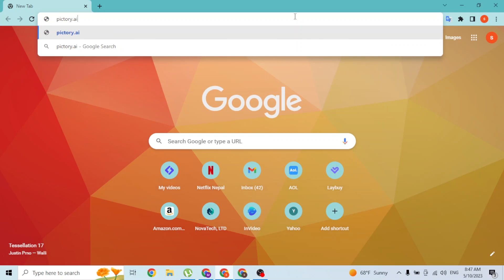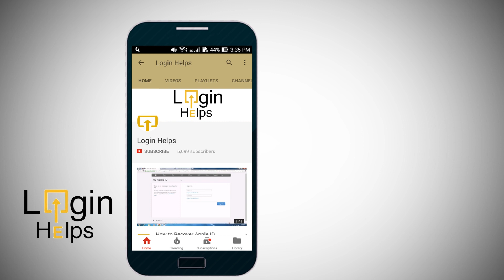How to Login Pictory AI Online? Pictory Login Tutorial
Learn, How To Login Pictory Ai Online at @LoginHelps. This is a Pictory Login Tutorial video online. login pictoryai pictoryaitutorial howto tutorial loginhelps Welcome to the Pictory AI Login tutorial! Pictory AI is an online platform that provides various creative tools and features for photo editing and enhancement. If you are a user of Pictory AI, this guide will assist you in accessing your account and making the most of its functionalities. To log in to Pictory AI, follow our step-by-step instructions to navigate to the login page and enter your login credentials. We will also provide helpful tips for troubleshooting any login issues you may encounter. With Pictory AI, you can unleash your creativity and transform your photos into stunning visual masterpieces. Let's get started and log in to your Pictory AI account!

© Login Helps (Tutorial, Guide Help for Web, Android & iOS Apps) – Santosh Ghimire